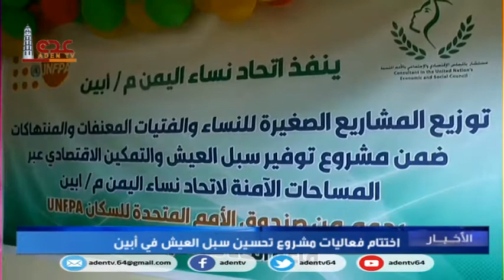اختتام فعاليات مشروع تحسين سبل العيش بمحافظة أبين